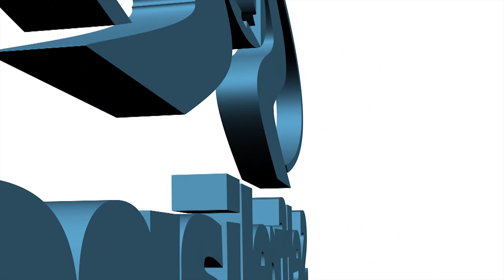Hromovytsia finale at Sts. Volodymyr & Olha Village Fest 2010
Виступ "Громовиці" на Фестинах парафії св. Володимира і Ольги
16 вересня 2010р. Чикаго .
Традиційно щорічний фестиваль парафії св. Володимира і Ольги в Чикаго завершується виступом улюбленого танцювального колективу українців Чикаго "Громовиця"Фінальний танець Гопак.